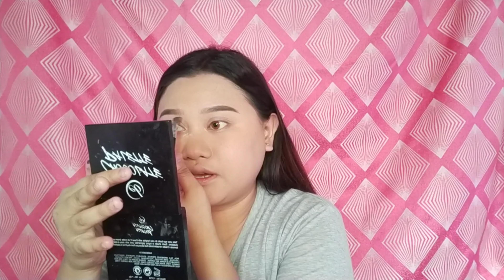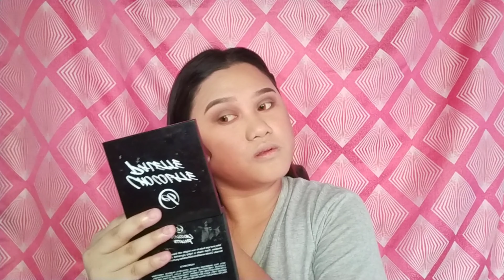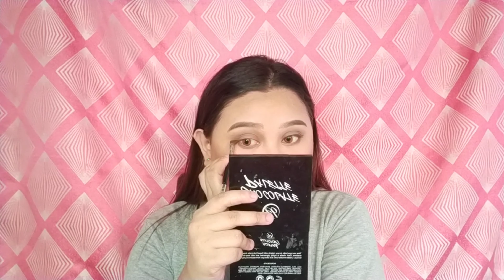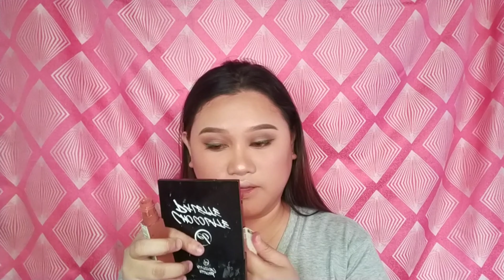Brown Glam Make Up Tutorial ( Using Ever Bilena Chocolate Palette)